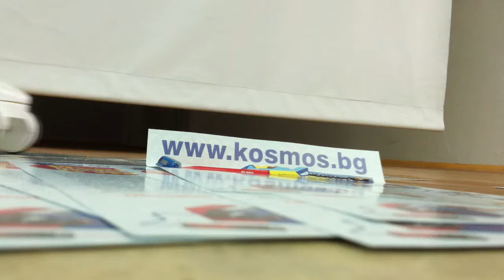Kosmos fuel cell car bg